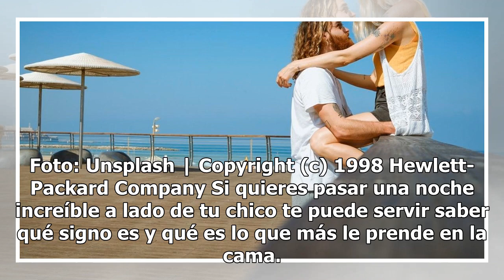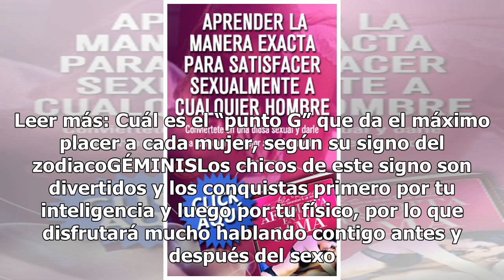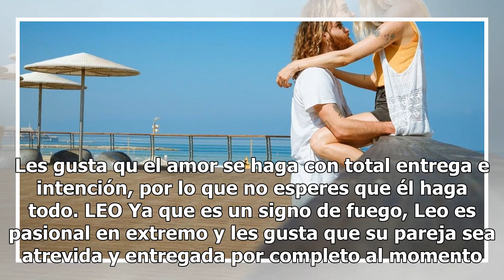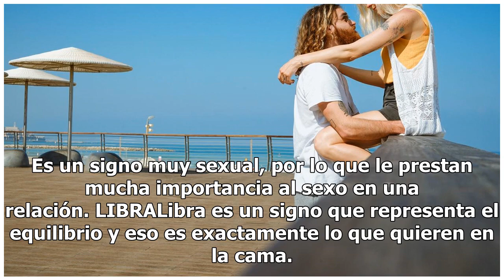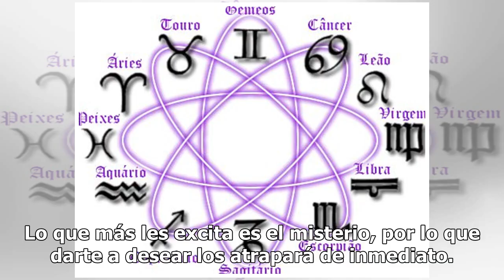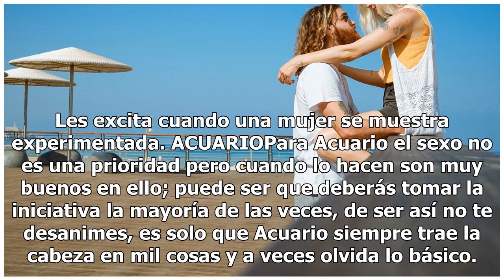Cómo excitar a un hombre en la cama según su signo zodiacal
Foto: Unsplash | Copyright (c) 1998 Hewlett-Packard Company Si quieres pasar una noche increíble a lado de tu chico te puede servir saber qué signo es y qué es lo que más le prende en la cama. Cada signo, así como en los rasgos de la personalidad, se caracterizan por diferentes aspectos. Te explicam...